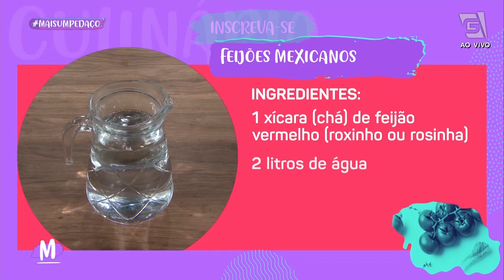Feijões mexicanos - Mulheres (19/11/21)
ARRIBA!! O chef de cozinha Roberto Fernandes veio preparar FEIJÕES MEXICANOS deliciosos. 🌮
Ingredientes:
1 xícara (chá) de feijão vermelho (roxinho ou rosinha)
2L de água
2 cubos de caldo de carne
300g de carne moída
1 lata pequena de extrato de tomate (140g)
1 colher (chá) de cominho em pó
2 pimentas dedo-de-moça picadas (ou pimenta mexicana)

Modo de preparo:
Em uma tigela, coloque o feijão, cubra com metade da água e reserve por 2 horas.
Escorra e reserve. Em uma panela de pressão, coloque o feijão e a água restante.
Tampe a panela e cozinhe por 20 minutos contados a partir do início da pressão.
Retire do fogo, aguarde sair todo o vapor, abra a panela e verifique o cozimento. Se
necessário, deixe por mais 5 minutos, com a panela parcialmente tampada, até o
feijão ficar macio. Adicione os cubos de caldo de carne, leve ao fogo e misture até
dissolvê-los. Retire do fogo e reserve.
Em uma panela grande, aqueça o óleo e frite a carne por 10 minutos ou até perder a
cor avermelhada. Acrescente o extrato de tomate, o cominho, o feijão com o caldo do
cozimento e as pimentas. Cozinhe em fogo alto, mexendo algumas vezes, por 10
minutos ou até encorpar o molho.
Coloque em uma travessa e sirva com tortillas.